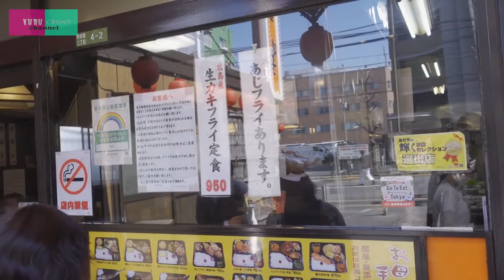２人がよく行く足立区「味安」さんの唐揚げ みんなに食って欲しい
今回のクルチョモchannelは
新企画「クルチョモ飯」。

動画とかでは紹介してない
２人がプライベートや撮影合間に訪れる定食屋さんをご紹介。

その定食屋さんの名前は「味安(アジヤス)」さん。

足立区でかなり有名なお店です！

今回はテイクアウトで味安さんの一番オススメ、
「唐揚げ弁当」をただ「美味い」「死ぬ」など言いながら食べます。

今回の動画を見ながらみなさんもご飯を食べていただくと
一緒に食事してる気分になるとか ならないとか！

是非一度皆様も味安さん行ってみてくださいね！

【リンク】

東京都の時短要請のため3月22日から4月21日まで
営業時間を9時から21時まで、 また、酒類の提供は11時から20時までとさせていただきます。
(味安webより)